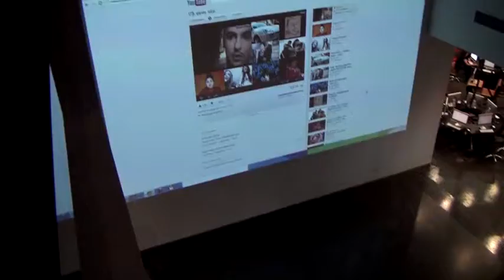120707 TUMO 02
TUMO video